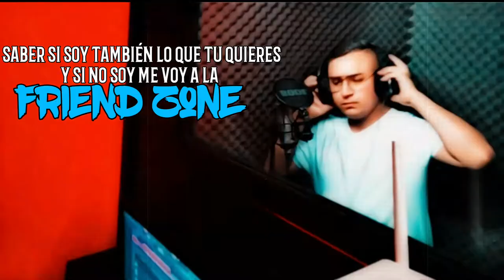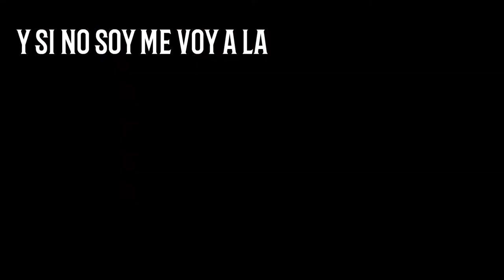Saipper mrf & Roster ML - Friendzone (prod : by t-flow company)